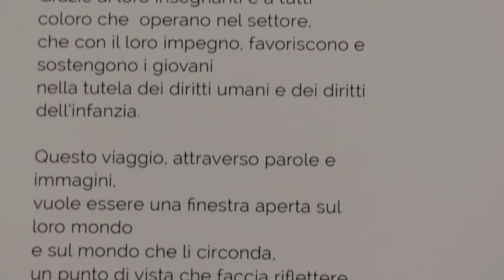SPASIBA! FOTO DALLA BIELORUSSIA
I volti e i momenti di gioco dei bambini dell'orfanotrofio di Zhodino nel reportage fotografico di Michele Mari in visita con l'onlus Salerno Accoglie in Bielorussia.  Scatti in bianco e nero, in mostra a Mirabella Eclano, per mostrare come in quella terra i bambini ancora subiscano le conseguenze di Chernobyl.